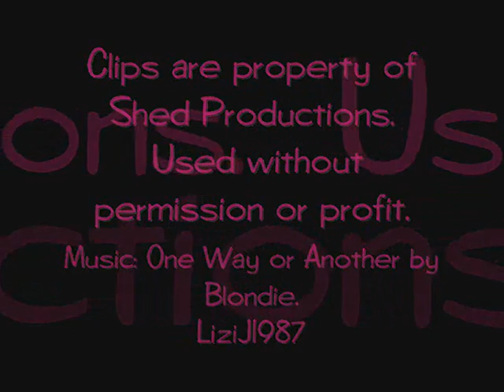Bad Girls Helen and Fenner - One Way or Another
A music video about how Helen and Fenner didnt like each other and were always trying to get one up on each other, obviously Helen had reason too, Fenner didnt lol. Hope u like it, please comment and rate, thanx :) x